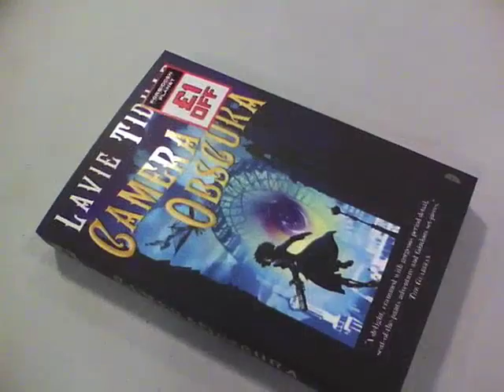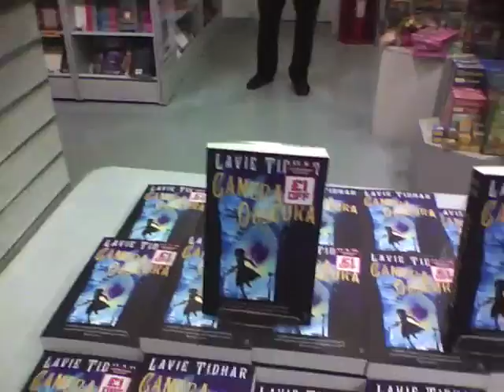Lavie Tidhar at Forbidden Planet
Book signing at the London megastore, 19 April 2011, to accompany the publication of Camera Obscura